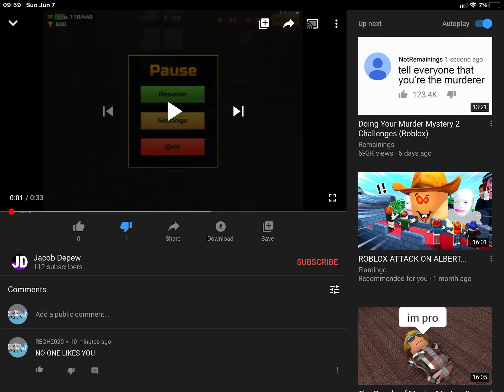Yay Jacob DEPEW has no likes!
Can we be a 90K liker?